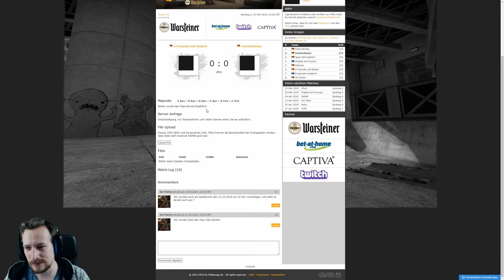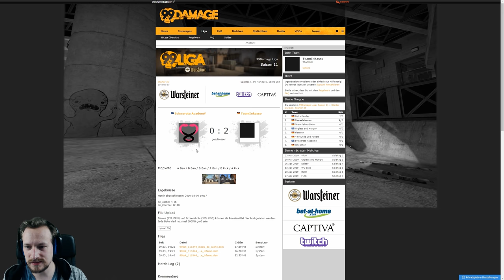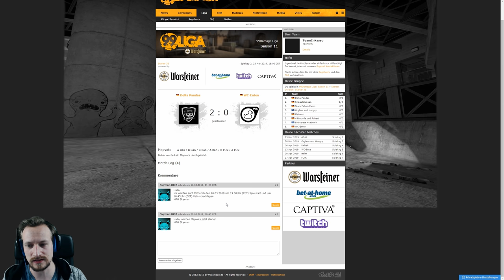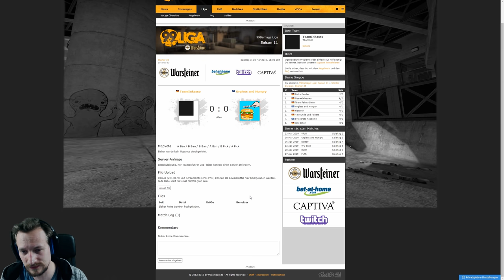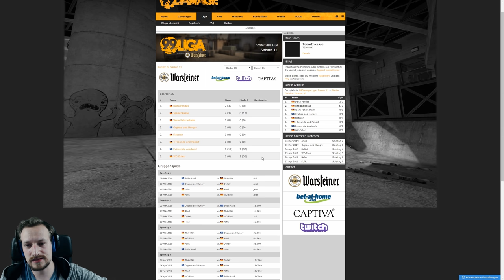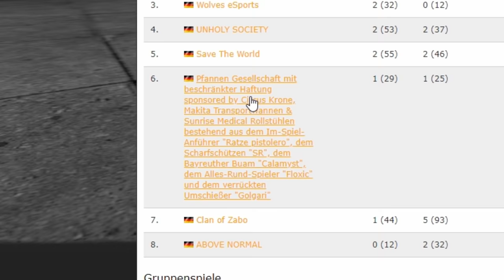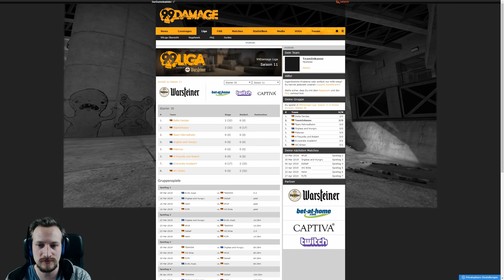99DAMAGE LIGA | Der aktuelle Stand TeamInKasso